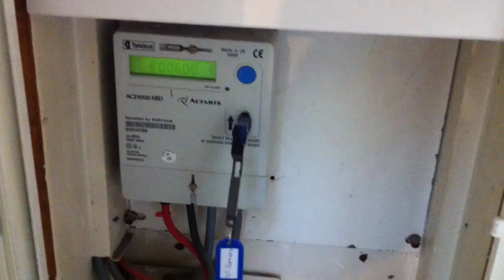14sept 2010 049